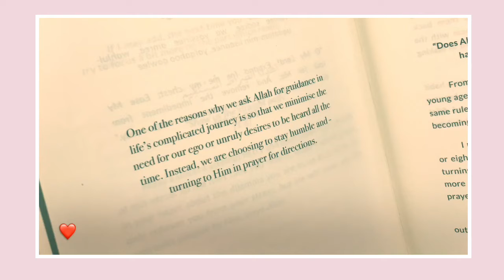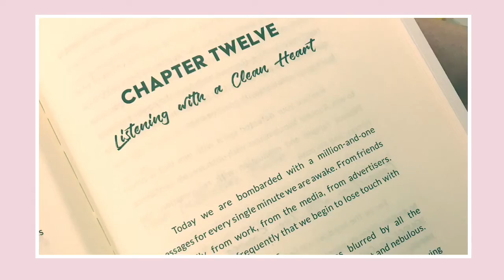A Day Well Spent | VlogMira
Specially made for my girl friends, sarah and zack. We are enjoying our tea time in Secret Recipe and in book store, Popular.  Thank you for spending your time with me before our semester break. I’d really enjoyed it! Looking forward for another 3date. Enjoy our semester break and see uols this December❤️